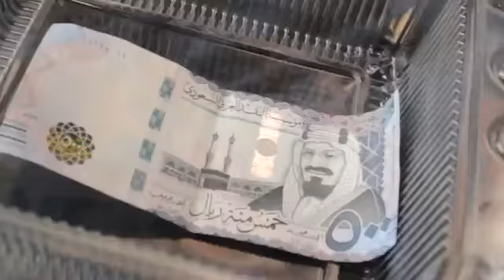በሉ ከረመዳኑ ጋር በተያያዘው ቀልድ እንሳቅ :) * አተርፍ ብለህ ታጎድላለህ :)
በሳውዲው ስደት በረመዳን ቀልብን ከሚስበው ኩነት መካከል የፍጡር ሰዓት ሲቀርብ በመንገድ ዳር የሚስተዋለው የደጋግ አረቦች ቁርስ አቅርቦት ነው ።  ማፍጠሪያ ተምር ውሃ ፣ ሳንዱችና ሩዝን ጨምሮ ወተትና ጁስ የፍጡር ሰአት ሲደርስ መንገድ ይታደላል ። አንዳንዴ ደግሞ ከምግቡ ስር ገንዘብ የሚታደልበት አጋጣሚ አለ ይባላል ፣ እኔ ምግብ እንጅ ገንዘብ አብሮ ሲታደል አላየሁም  :)

   የምትመለከቱት ቀልድም መነሻ ከዚያ ነው ። የምትመለከቱት ጎልማሳ ከተሰጠውን  ምግብ ወስዶ ለጓደኛው ሲያሳየው ጓደኛው ከምግቡ ስር 500 ሪያል አገኘ ። ደንግጦና ያየውን ማመን አቅቶት ለጓደኛየ ብሎ ሌላ ምግብ ለመውሰድ ሞከረ ፣ አልተሳካለትም ፣ የመጨረሻዋን ምግብ የሰጠውን ታዳጊ ግን አሳየው ... የእኔ ትርጉም ግርድፍ ትረካ ከዚህ ይቁምና ተመልከቱት   :)

ሰላም

ነቢዩ ሲራክ
ሰኔ 5 ቀን 2010 ዓም